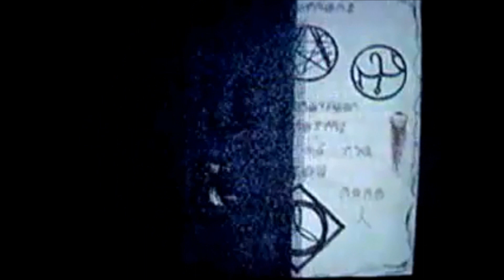SeriousMF - Sprockets & Cogs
Warning: Not intended for human consumption.

Attention: Ne pas écouter ce.

Advertencia: Chupar el caliente pene.

Achtung! Nicht für den Verzehr durch Menschen bestimmt.